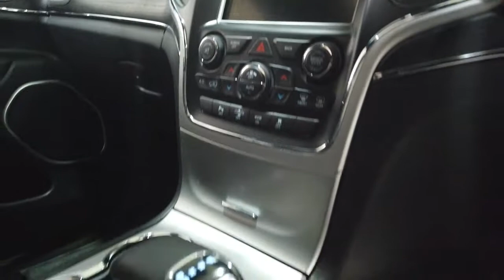Jeep Grand Cherokee Summit 2013